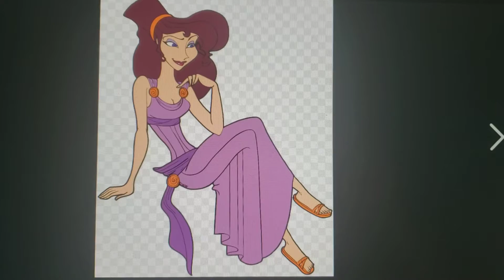princess megara from Hercules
princess megara voiced by Susan egan in hercules